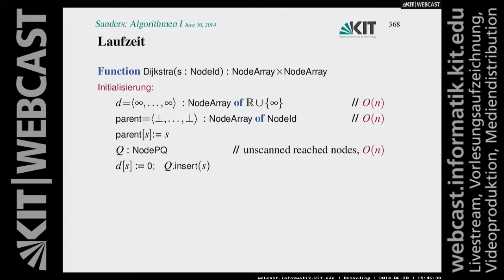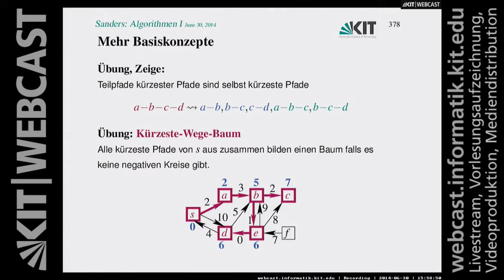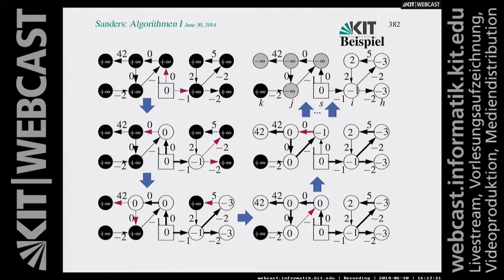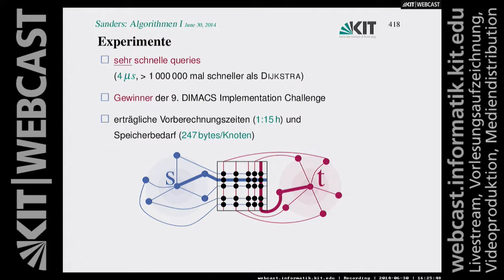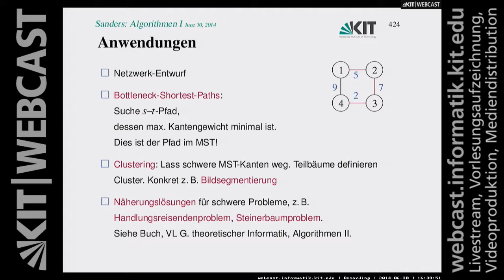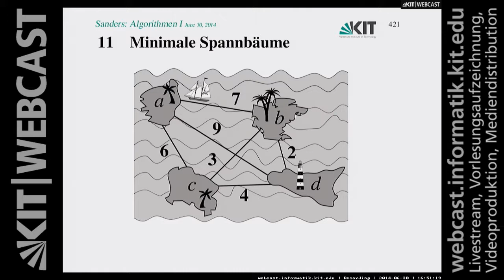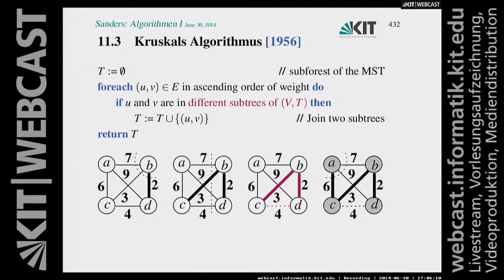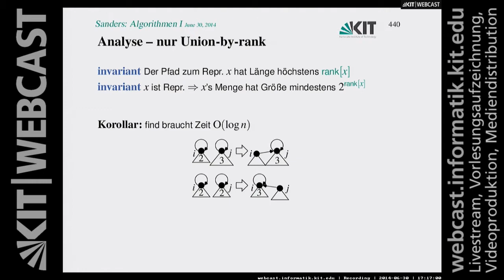20: Minimale Spannbäume: MST-Kanten, Jarník-Prim Algorithmus, Kruskals Algorithmus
Inhalt:
Wiederholung aus Lektion 19
00:07:04 10.6 Negative Kosten
00:32:00 10.7 Von Überall nach Überall
00:39:57 11 Minimale Spannbäume
00:53:04 11.1 MST-Kanten auswählen und verwerfen
00:59:57 11.2 Der Jarník-Prim Algorithmus
01:14:58 11.3 Kruskals Algorithmus
01:21:09 11.4 Union-Find Datenstruktur

Dozent: Prof. Dr. Peter Sanders | Karlsruher Institut für Technologie (KIT) | Institut für Theoretische Informatik